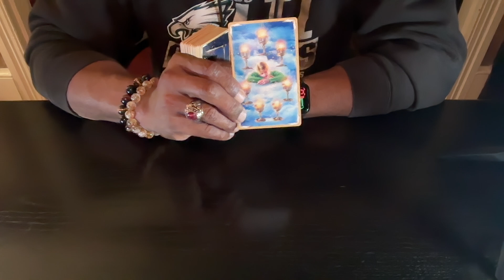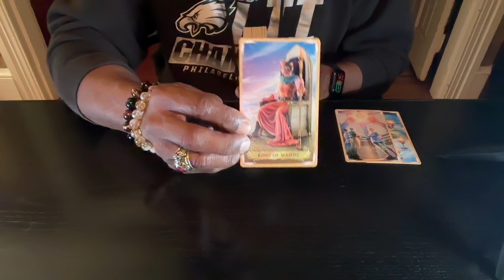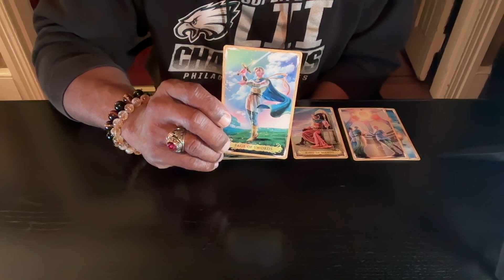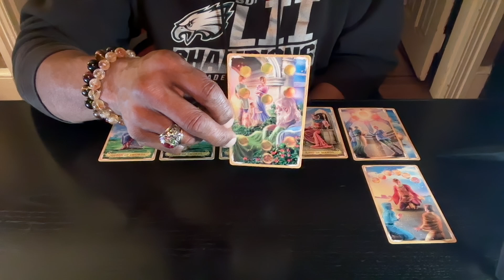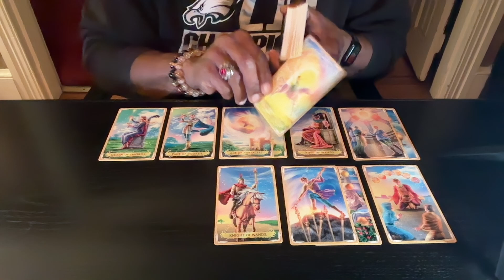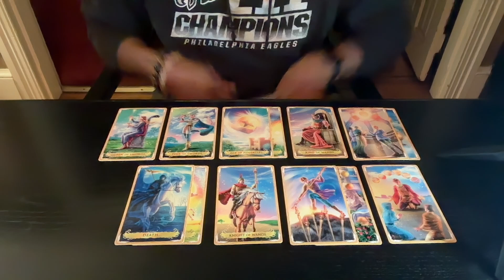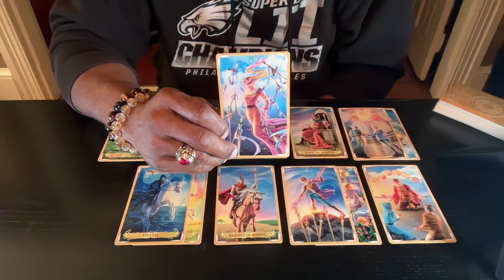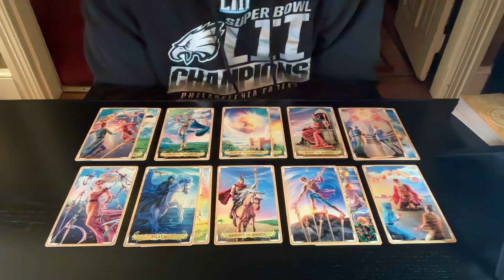VIRGO GENERAL WEEKLY ENERGIES SEPT 30TH, 2024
FAIRY TALE TAROT

LOVE & LIGHT!